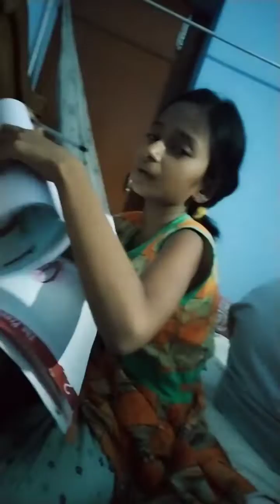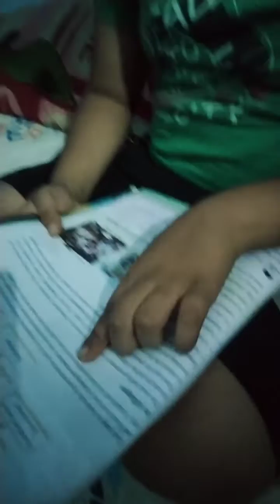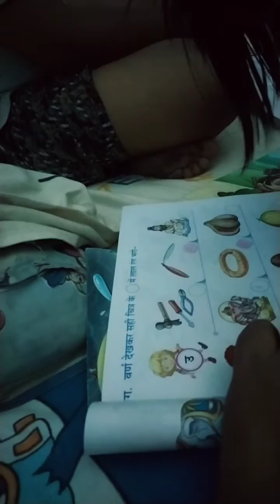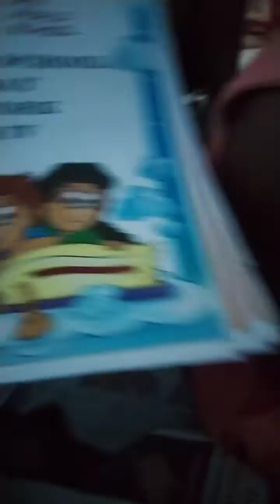बच्चों ने आखिर शुरू की पढ़ाई 😍👆✍️